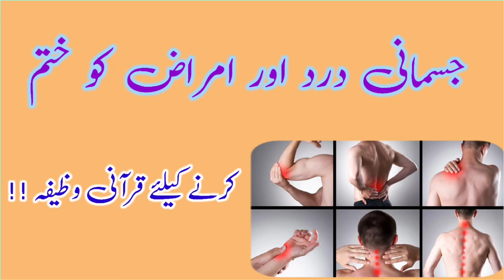جسمانی درد اور امراض کو ختم کرنے کیلئے قرآنی وظیفہ 💞Physical aches and pains💞Jasmine dar air amraz ,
جسمانی درد اور امراض کو ختم کرنے کیلئے قرآنی وظیفہ 💞Physical aches and pains💞Jasmine dar air amraz ko khtiam Karni Kiley mojarab Qurwane wazeefa 💞